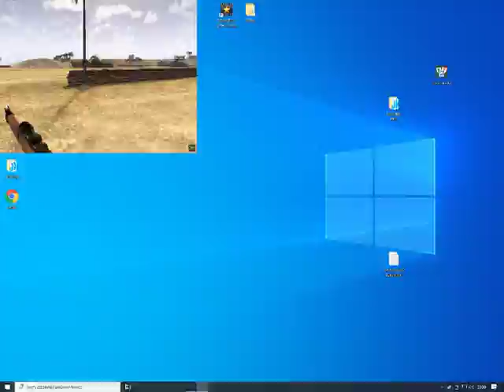Battlefield 1942 | Longplay | Part 3